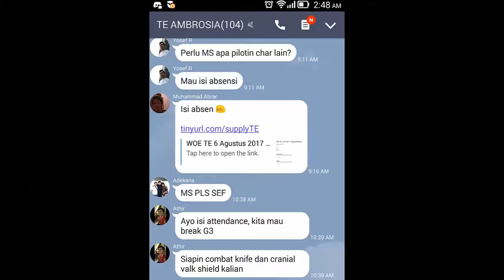Diikhlaskan04 Lord Knight Ambrosia TE 6/8/2017 : "REVENGE!"